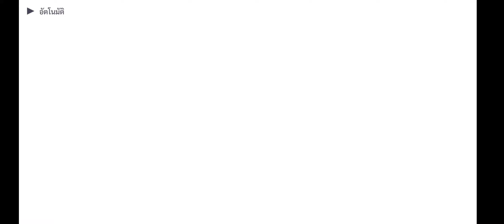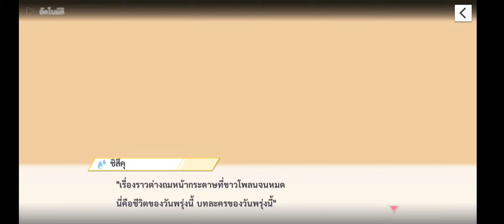[SIFAS] Shizuku bond story ตอนที่20 (Thai)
Sheetรายการอัพโหลดทั้งหมด